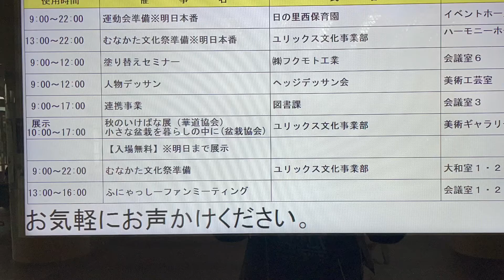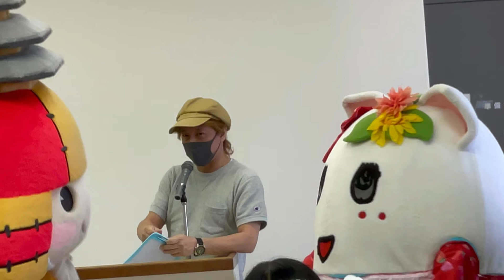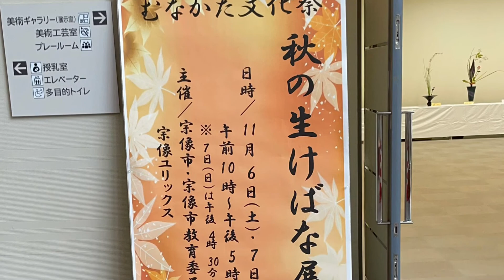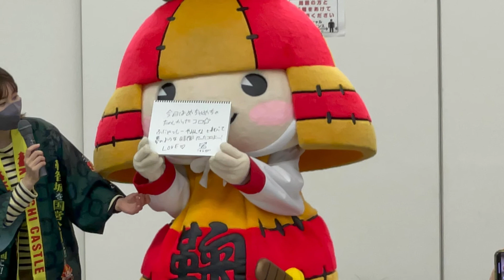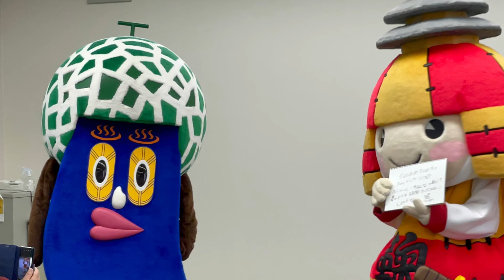ふにゃファンミin福岡（スライドショー）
2021/11/6
宗像ユリックス